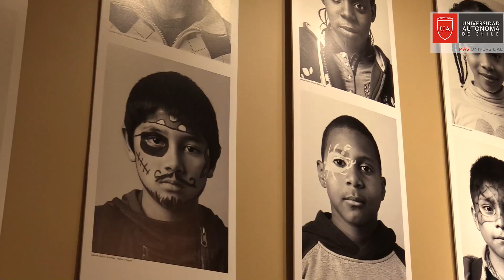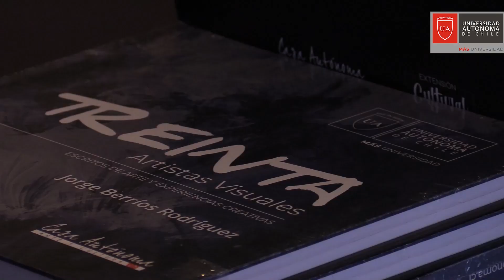Casa Autónoma - Lanzamiento libro 30 artistas visuales, escritos de arte y experiencias creativas